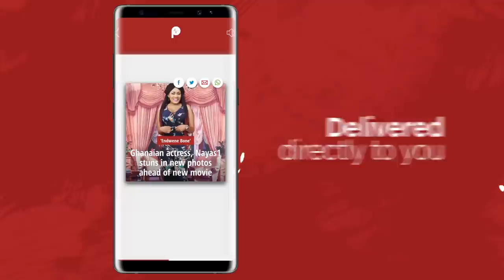Fela Durotoye Talks To Pulse About His Presidential Ambition | Pulse TV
In this interview, Fela Durotoye explains why he thinks he's the best man for the number one job in the land.